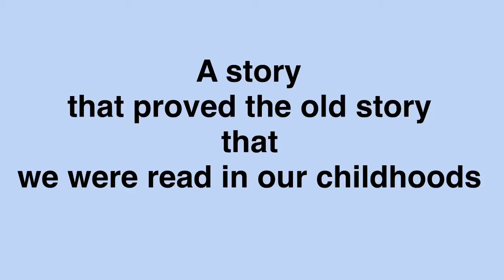Once there was a thirsty crow | एक बार एक प्यासा कौआ था को सत्य साबित करने वाली विडियो | story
Once there was a thirsty crow  एक बार एक प्यासा कौआ था को सत्य साबित करने वाली विडीओ  story of crow

This video is for entertainment & educational purpose & as per the you tube standard licence, it’s not for earning purpose.